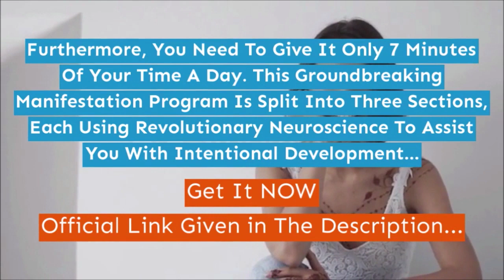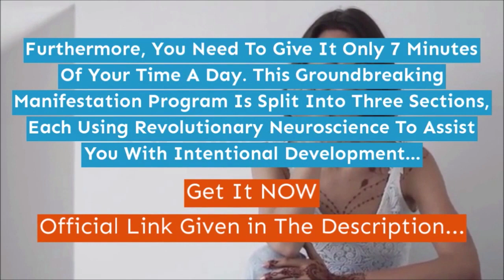The Savant Code Review , The Savant Activation Code Program Reviews, Does it works or scam.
The Savant Activation Code is a unique program that supports unblocking of magnetic vibration and positivity that helps achieve any dream in reality. This unique manifestation Program and its principles were laid down by James Dundy. The program is meant to unlock the magnetic power of the brain. It also helps to understand how the brain is capable of turning every dream into a reality. Thus achieving everything is a possibility according to the official Savant Code website.